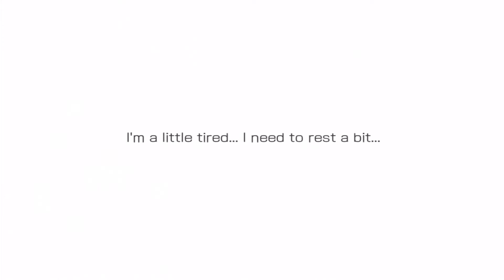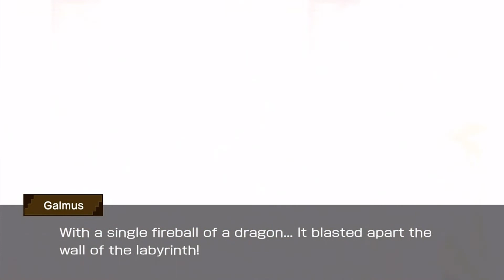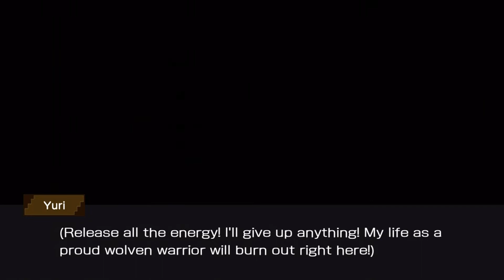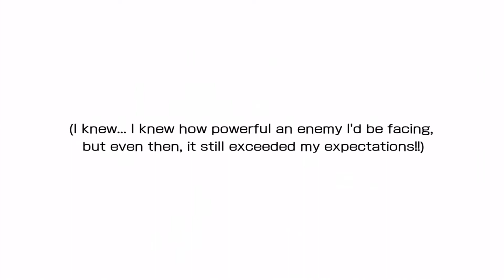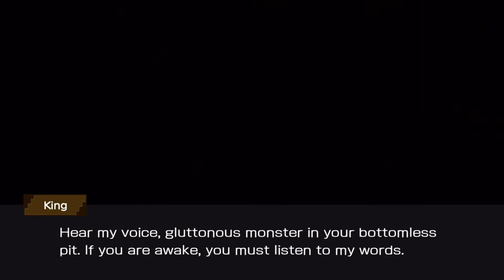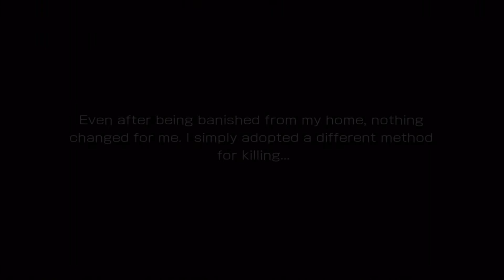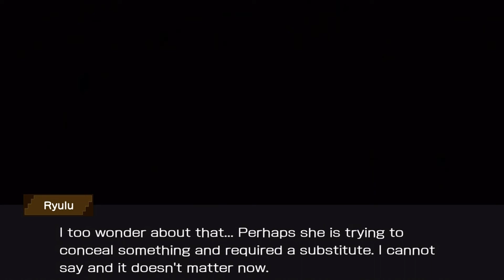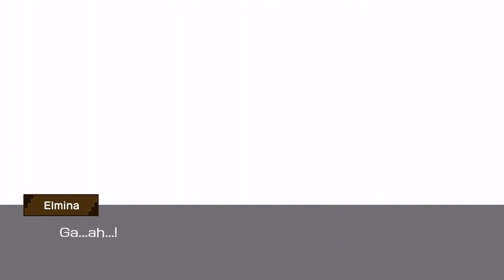Danmachi Memoria Freese Episode 84 Dear Sister (Argonaut II: The Fate Of Hero)